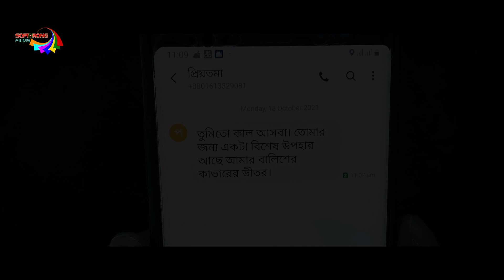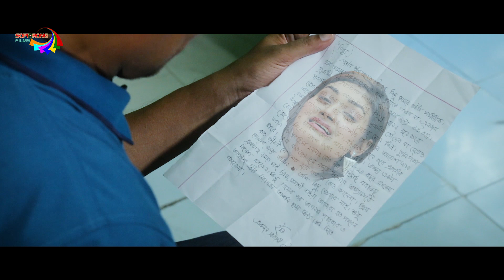Bangla new Natok 2021 | Probasir Bou |JR Chowdhury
Drama Production
Direction : Jr Chowdhury
Cast : Shopno Ahmed, Shila Rahman, Kamal Hossain, Angel Dipa, Yasin Arafat & others.
DOP : Shohag Patwary
Makeup Artist : Monir Hossain
Producer : Soptorong Films
Level : Soptorong Films

Link of our other vedio,,,